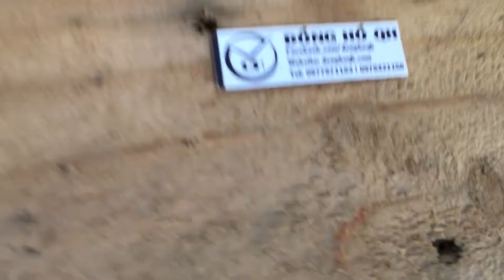ĐỒNG HỒ PATEK PHILIPPE CƠ - AUTOMATIC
Mã: PP01-W
Kiểu dáng: Nam
Mặt số: Kim giây phút giờ, ngày, tuần, ngày đêm
Chất liệu vỏ: Inox  316
Chất liệu dây: Inox 316
Chất liệu kính: Tráng Sapphire
Kích thước mặt: 41mm
Độ dày mặt: 12mm
Độ chịu nước:  50m
Bảo hành: 2 năm

* Ưu đãi:
+ Tặng bộ dây da cá sấu trị giá 300k
+ Hỗ trợ lau dầu bảo trì trọn đời máy
+ Được đổi trả

* Giao hàng miễn phí toàn quốc, xem hàng trước khi thanh toán.